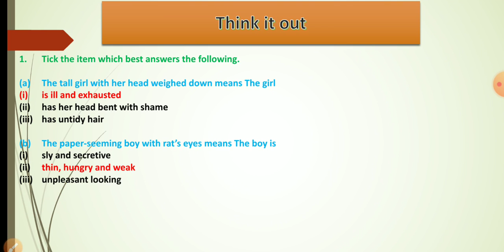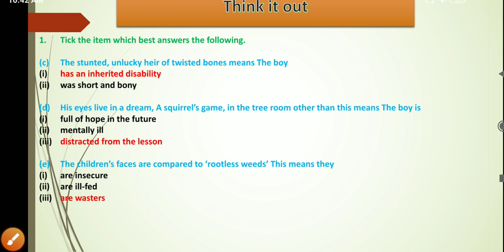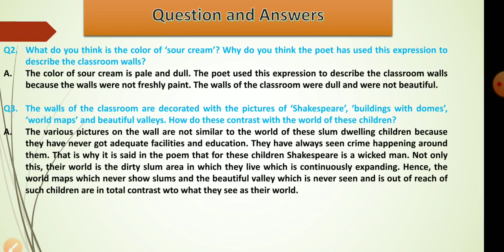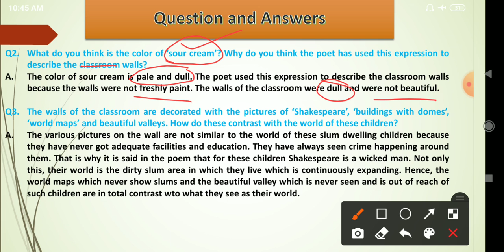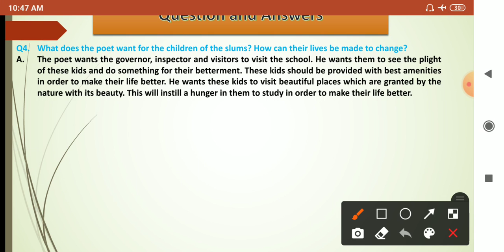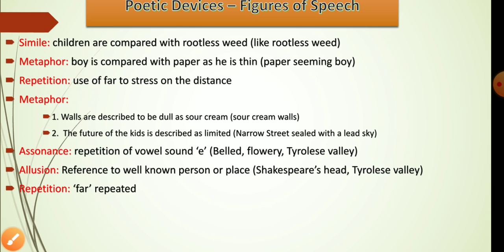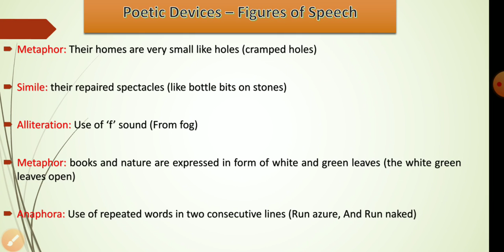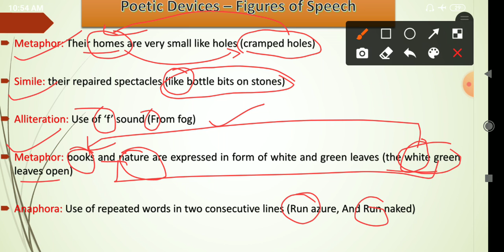An Elementary School Classroom in a Slum | Poem 2 | Part-3 | Q & A | English FL | 12th Standard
Poem 2,
Part 3,
Summary,
Explanation
Introduction,
Think it Out,
Figures of Speech,
Literary Devices,
Poetic Devices,
Stephen Spender,
English Medium,
First Language,
English Language,
12th Commerce,
12th Science,
GSEB,
CBSE,
NCERT,

for Detailed Explanation

For Question Answer